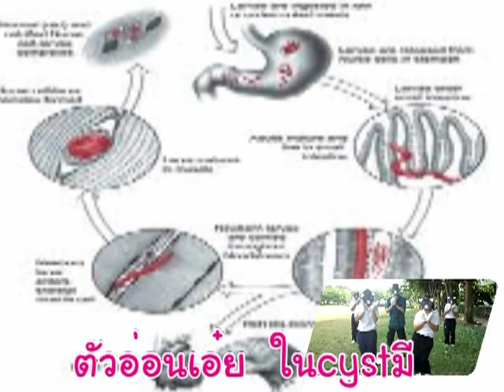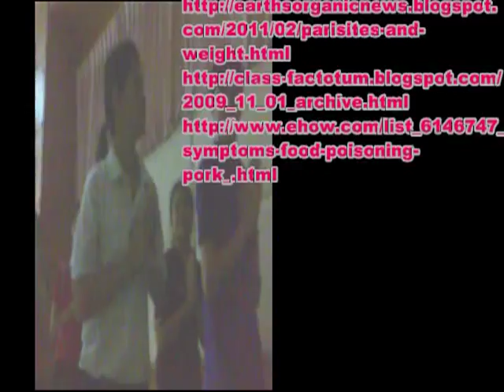Parasite : Trichinella spiralis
VDO เพลงพยาธิ(Parasite Song)จัดทำโดยนักศึกษาวิทยาลัยพยาบาลบรมราชชนนี สุพรรณบุรี ขณะที่ศึกษาวิชา จุลชีวะและปรสิตวิทยา จำนวน 10 เพลงซึ่งเป็นการพัฒนานักศึกษาด้านทำนุบำรุงศิลปวัฒนธรรม โดยใช้ภูมิปัญญาท้องถิ่นสร้างนวัตกรรมประกอบการเรียนการสอน มีวัตถุประสงค์เพื่อการบริการวิชาการแก่นักศึกษาสาขาการพยาบาล การสาธารณสุขและผู้สนใจทั่วไป บางตอนของ VDO ยังมีข้อบกพร่องอยู่บ้าง ผู้ผลิตจะพัฒนาต่อไป สนใจขอใช้ได้ที่